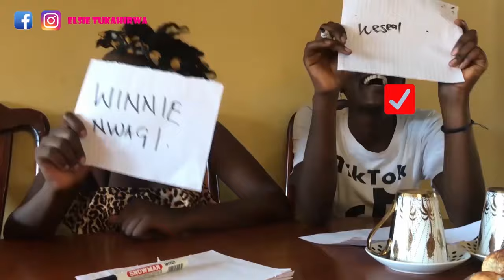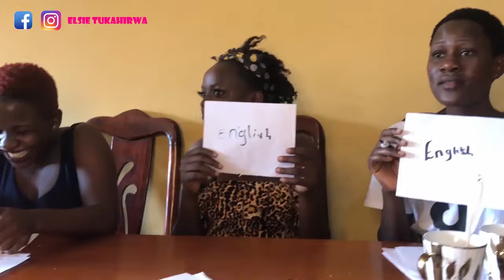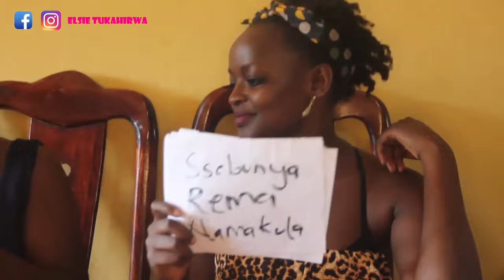EAT IT OR DRINK IT GAME 🤗😇❤️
this video is all about eating or drinking good or weird things after every answer of the random questions they will ask us.❤️🤣💃 Enjoy